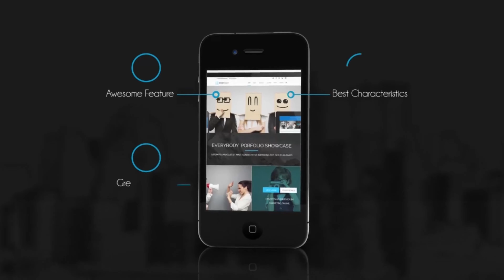Template For The App Advertising | After Effects Project Files - Videohive template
This is an Adobe After Effects Project Template made for your useful promo for your company, website, App Trailer or product. Good for internet, tv mobile and outdoor campaigns. The project is created to be very easy customized After Effects CS4, CS5, CS5.5, CS6 and CC compatible Full HD (1920×1080) resolution Duration : 1:00 min. Easily to edit Works for all language of after effects. No plugins required Video tutorial file included. Photo in the phone display not included Download Free Champagne & Limousines Font Here The music track is not included but available for purchase

download Template For The App Advertising | After Effects Project Files - Videohive template